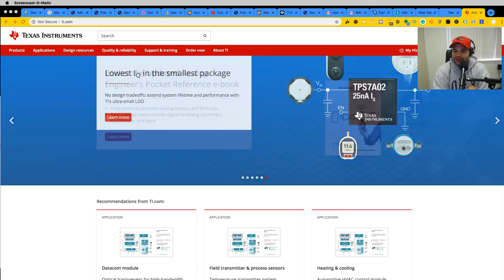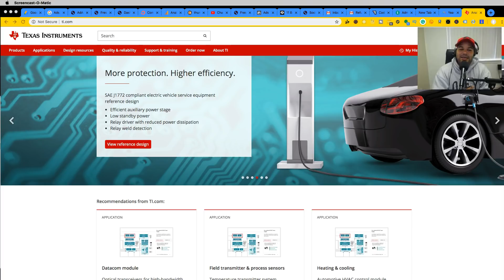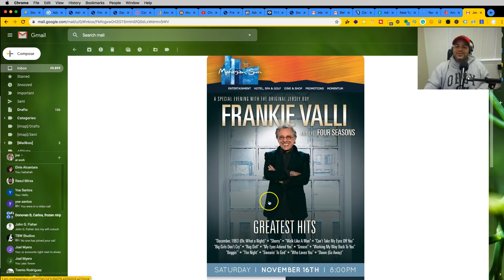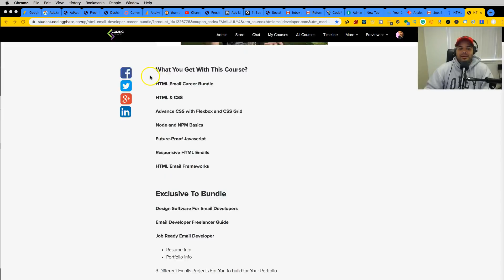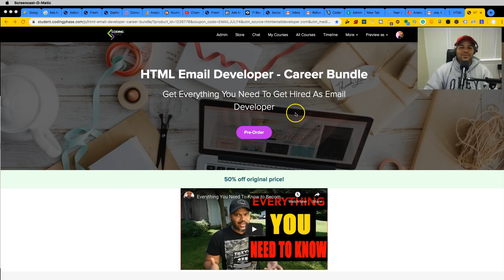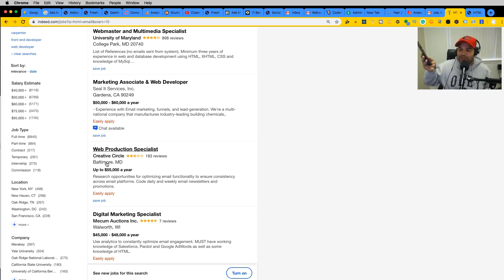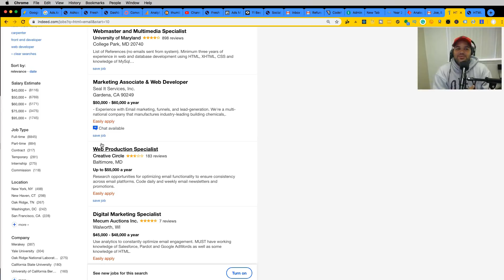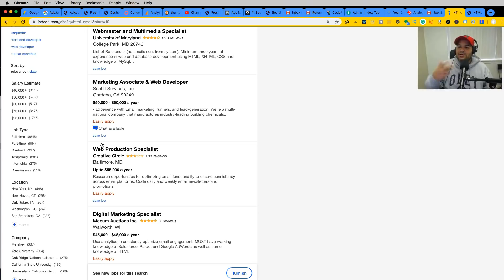Web Developer got Hired at Texas Instruments by doing...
In this video we talk about how one of our student got hired at texas instruements.

Looking to learn to code check these plans
Monthly Plan

Looking to learn to code and make money online look below plans
Yearly Plus Plan